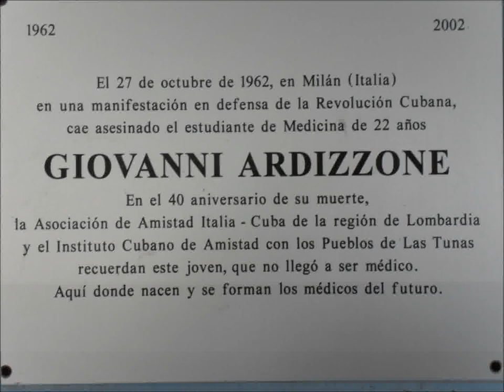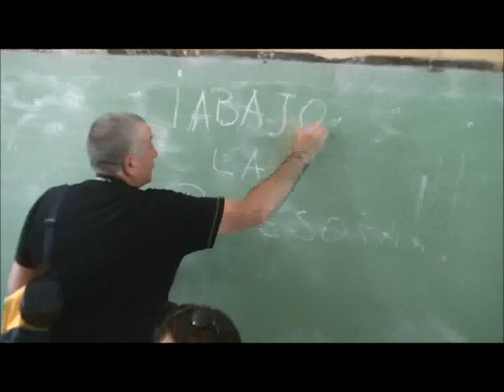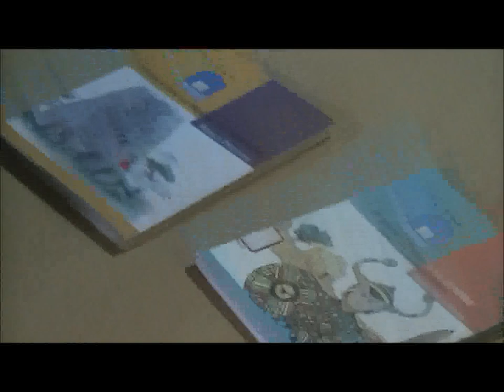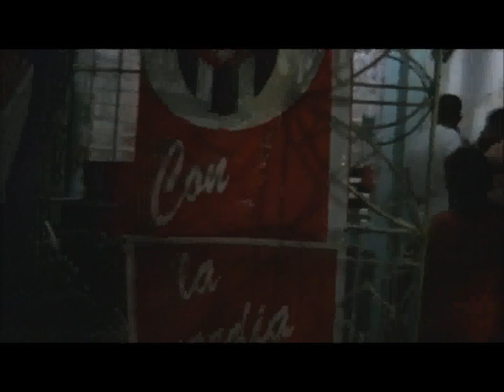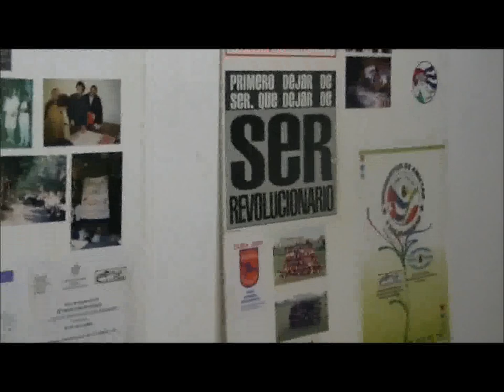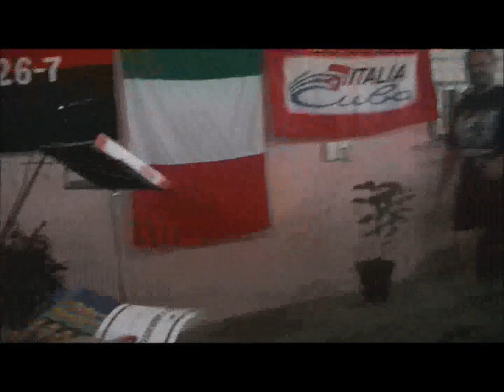La XXVI Brigata Ardizzone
Las Tunas, CUBA, luglio 2011: la XXVI Brigata di Lavoro Volontario "Giovanni Ardizzone", organizzata dall'Associazione di Amicizia Italia - Cuba della Lombardia, alla Scuola d'Arte "Cucalambè". info